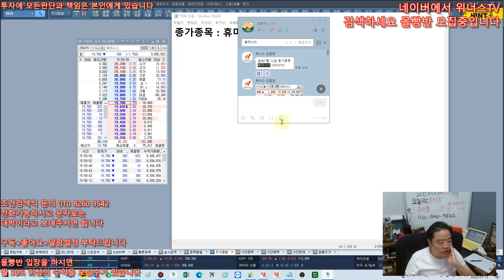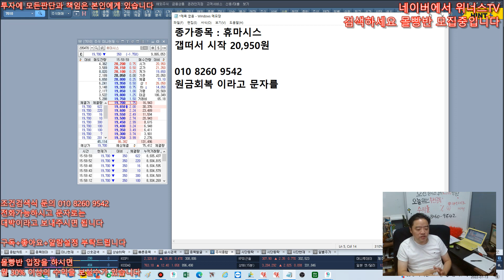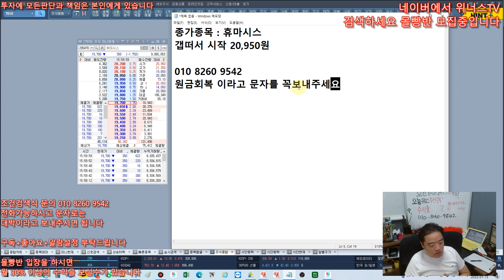[ 주식 정보 몰빵반 ] 7월13일 ~ 종가반 휴마시스 대 성공 종가반으로 원금복구 같이 해보시죠 !